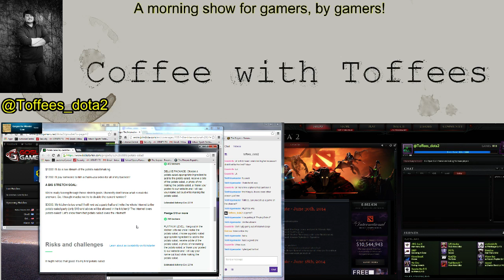Coffee w/ Toffees 7/9/14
TI4 coverage and Analysis w/ @gotcowdota and @heliumbrella. Bracket breakdown, Game of the Hour picks and Potato Salad!